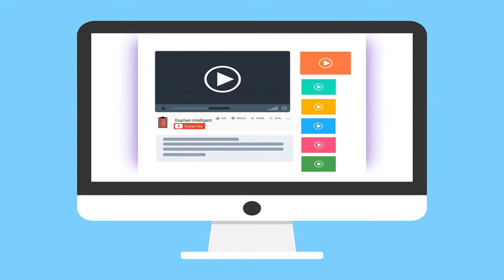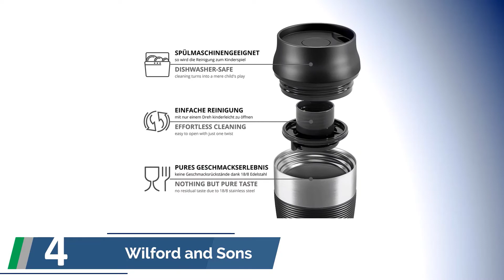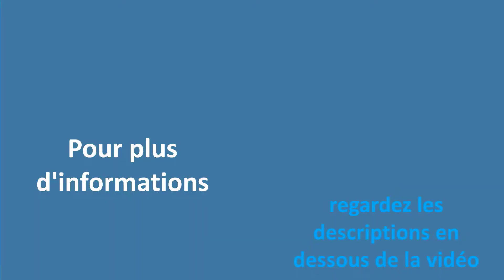✅ Les Meilleures Mugs Isothermes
Voici la liste des 5 Meilleures Mugs Isothermes.

✅ 1. Contigo Transit

✅ 3. Thermos King

✅ 4. Wilford and Sons

✅ 5. Contigo West Loop